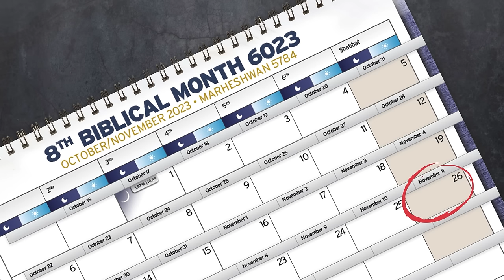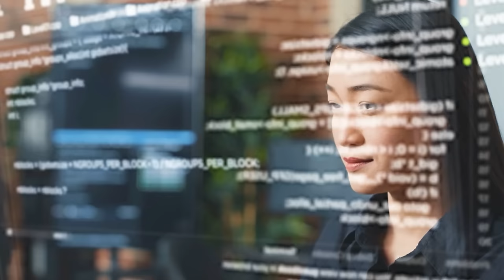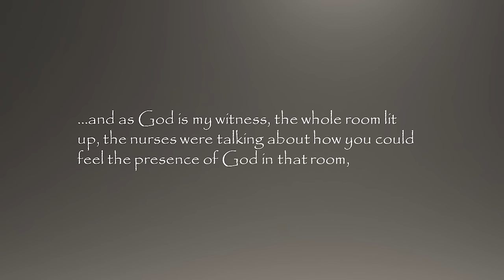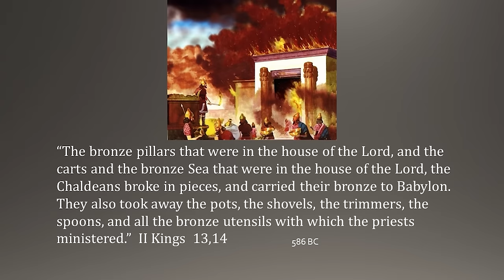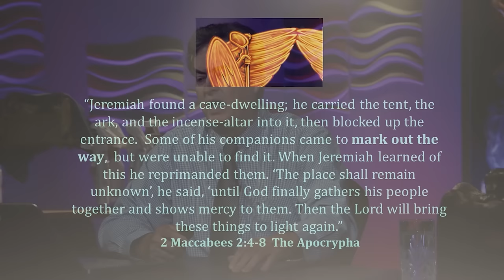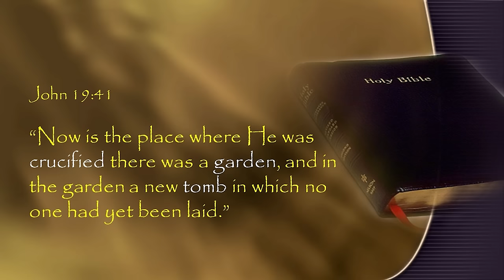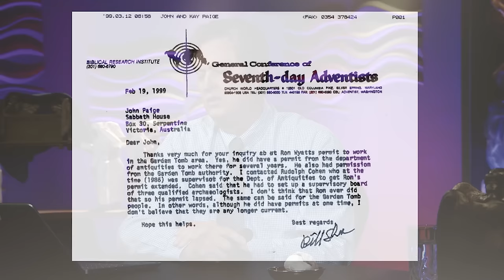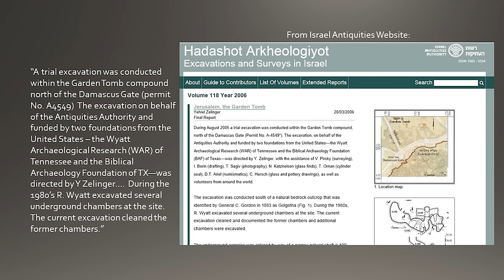Ron Wyatt Was Here | Shabbat Night Live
Ron Wyatt was an amateur archaeologist in the 1970s and 1980s who claimed to have found several of the world’s most sought-after biblical artifacts — but some say it’s all a hoax. Kevin Fisher presents compelling evidence that Ron Wyatt did indeed conduct digs and presents thought-provoking video that verifies Ron’s claims.